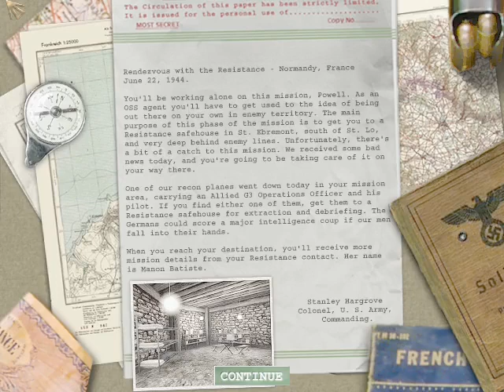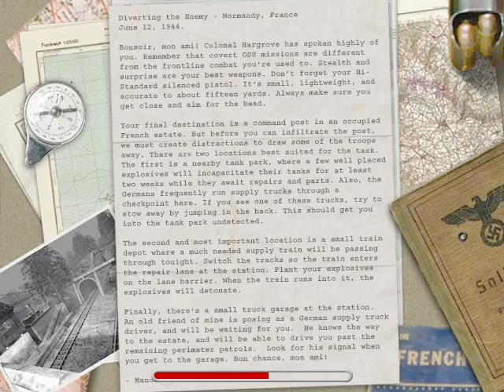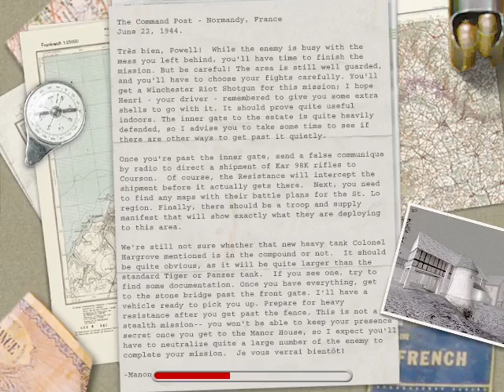Medal of Honor: Allied Assault - Mission 4 - Behind the Enemy Lines - Normandy, France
Medal of Honor: Allied Assault is a legendary game. I used to play it with my father. This game is 20 years old, So lets see how if it stood the test of time.